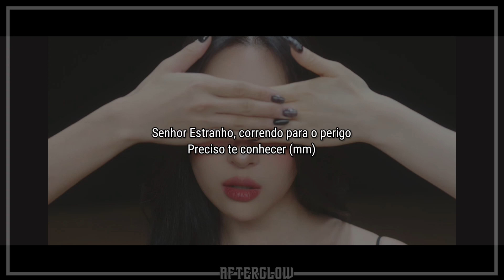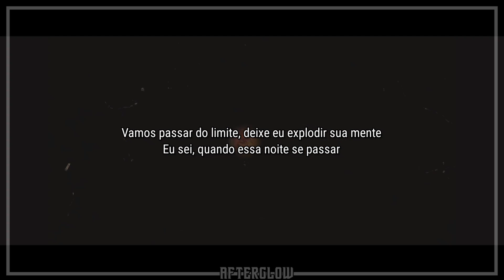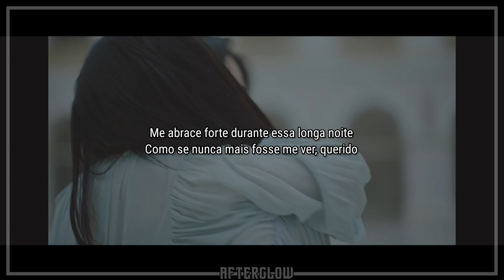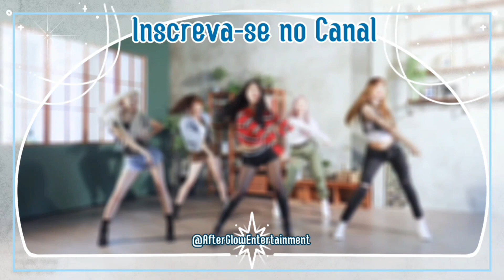SUNMI - Stranger [Legendado/PT/BR/Tradução]